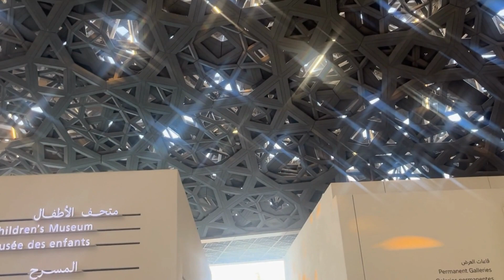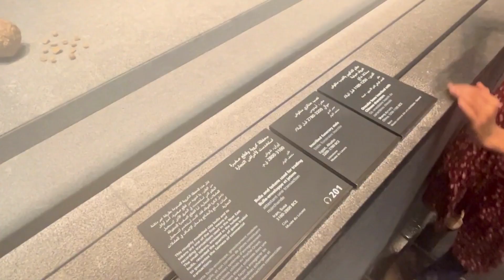Louvre Abu Dhabi Museum | Museum in Abu Dhabi | Abu Dhabi places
The Louvre Abu Dhabi is an art museum located on Saadiyat Island in Abu Dhabi, United Arab Emirates. It runs under an agreement between the UAE and France, signed in March 2007, that allows it to use the Louvre's name until 2037, and has been described by the Louvre as "France’s largest cultural project abroad."